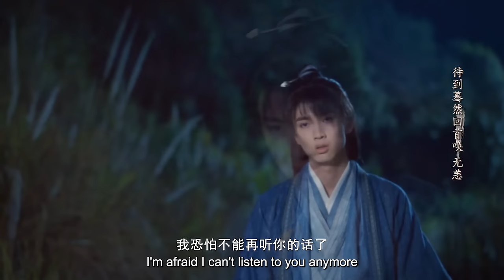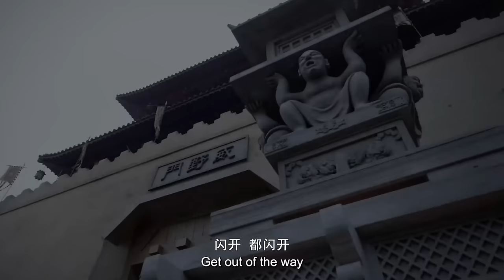【特辑】《一念关山》▶热血催泪大合集！敌国入侵，关山小队血战群雄护卫山河无恙！ ｜刘诗诗、刘宇宁｜A Journey To Love｜柠萌影视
剧情简介：
一念关山讲述了安国朱衣卫前左使任如意因机缘巧合成为梧国迎帝使小分队成员，和梧国六道堂堂主宁远舟、风流浪子于十三、公主杨盈、聪敏少年元禄、御前侍卫钱昭等人经历生死，共同成长的故事。

导演：周靖韬、邹曦
演员：刘诗诗 /刘宇宁 /陈都灵 /陈小纭